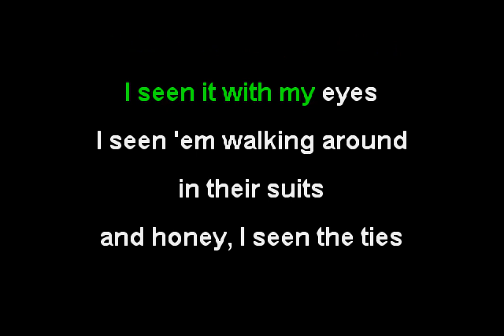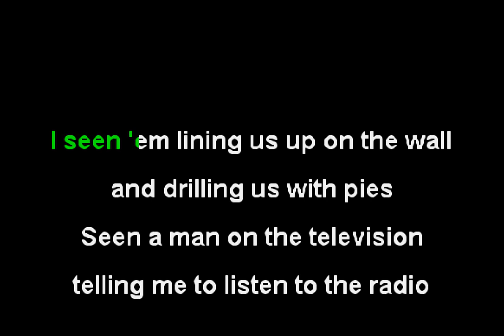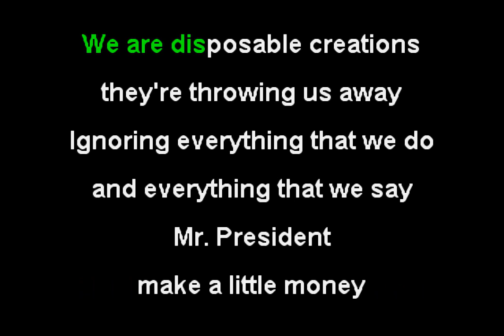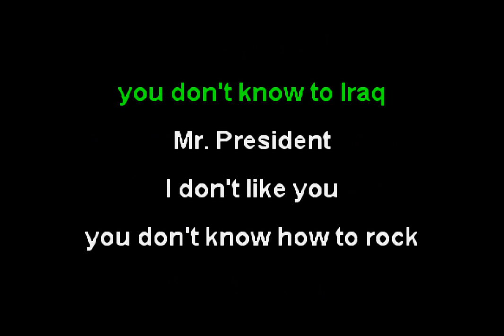Electric Six - Rock and Roll Evacuation (Funbox Karaoke, 2005)